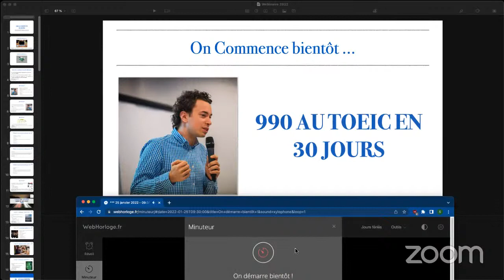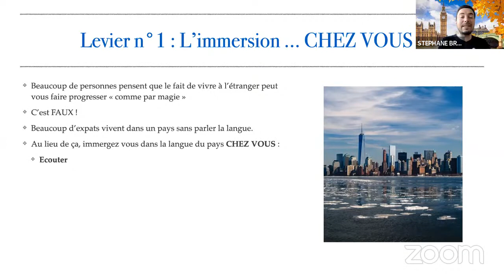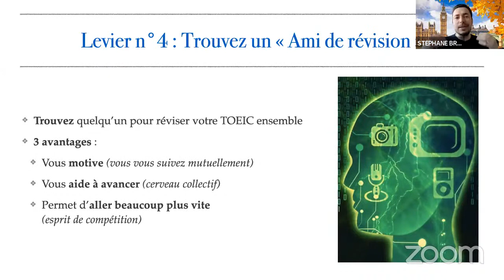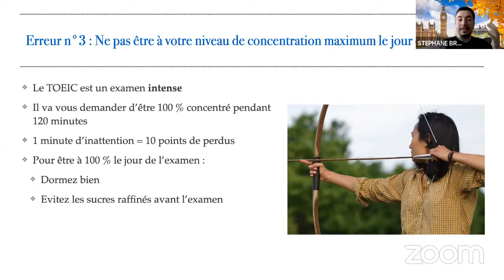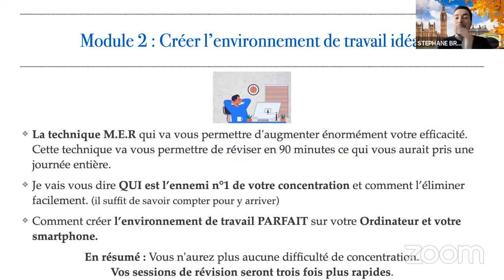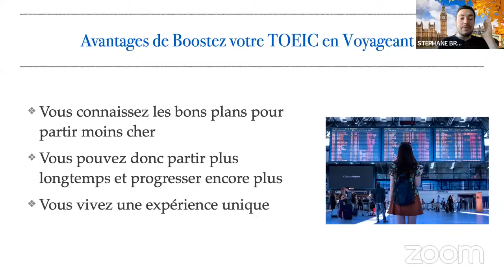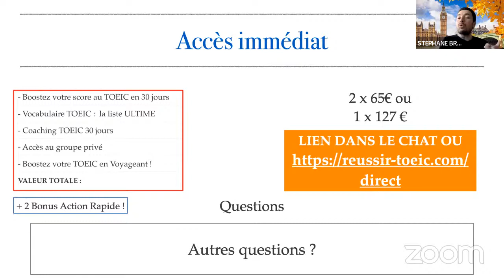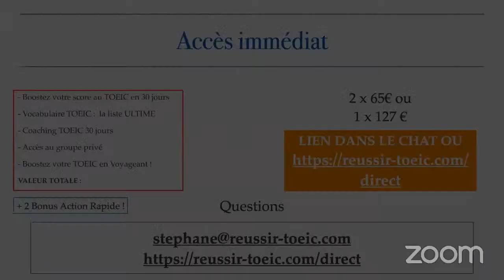990 AU TOEIC EN 30 JOURS